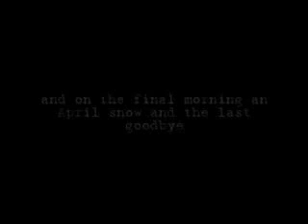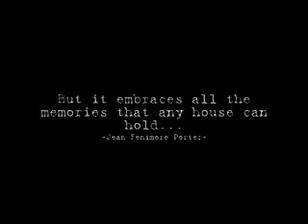Death of a Family Farm part 3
death of a family farm